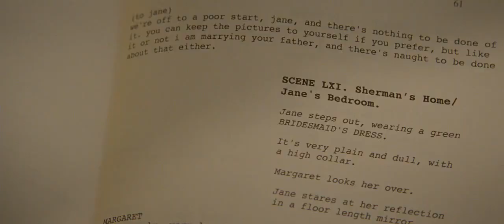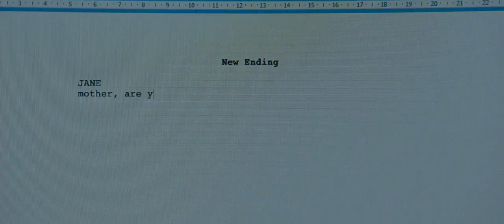The English Teacher TRAILER 1 (2013) - Julianne Moore, Lily Collins Movie HD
Linda Sinclair (Julianne Moore) is a 40-year-old unmarried high school English teacher in the small town of Kingston, PA. Her simple life turns an unexpected page when former student Jason Sherwood (Michael Angarano) returns home after trying to make it as a playwright in New York. On the verge of abandoning art and pressured by his father (Greg Kinnear), to face reality and go to law school, Linda decides to mount his play—a dark, angst-ridden, ambitious work—as a Kingston High production, with flamboyant drama teacher Carl Kapinas (Nathan Lane) directing. Now well out of her comfort zone, Linda takes further risks in life and love, the stage is set for a highly comic downfall. With the play, her reputation, and teaching career on the line, Linda finds an unlikely ally in herself. Amidst the ruins of her formerly perfect life, can she find a way to her own unique storybook ending?